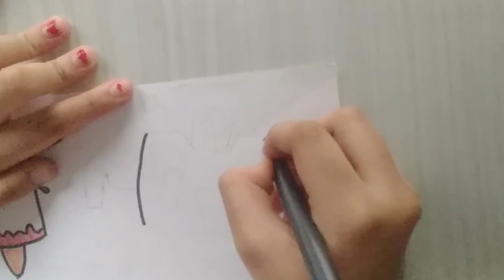Simple Drawings for Small Kids| Art Bay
Materials Required:
1) Pencil
2) Black Scketch Pen
3) White A4 size paper
4) Pencil Colours or Oil Pastel Colours